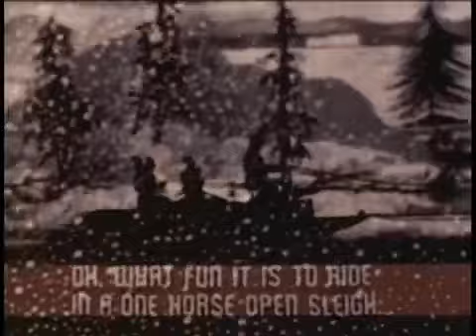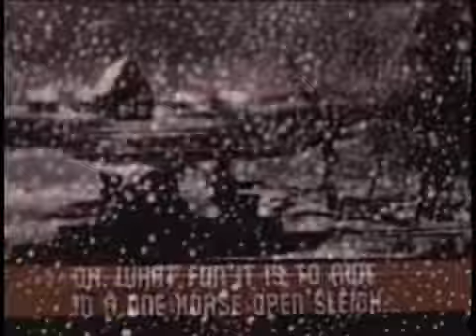Jingle Bells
[Verse 1]